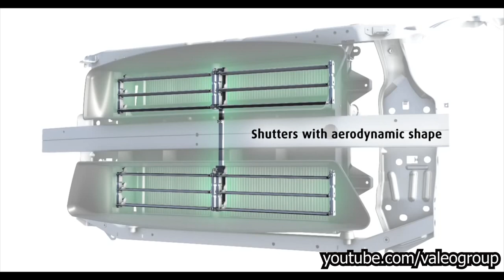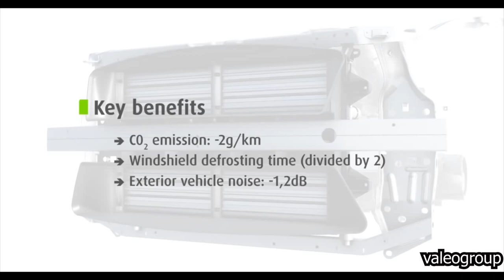AUDI A4 | ACTIVE AERODYNAMIC IN ACTION (GRILLE SHUTTER) | + EXPLANATION (KÜHLERJALOUSIE)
Semmler TV

2018 Audi A4 B9 Avant 2.0 TFSI G-TRON (170 HP / PS) CNG (Erdgas)

Kühlerjalousie / Kühlerrollo / Aktive Aerodynamik / Regelbare Kühlerklappe / Active Aerodynamic / Aero Shutter / Grille Shutter / Air Panels / Active Aerodynamics / Steuerbare Frischluftklappe / Active Aero / Airpanel